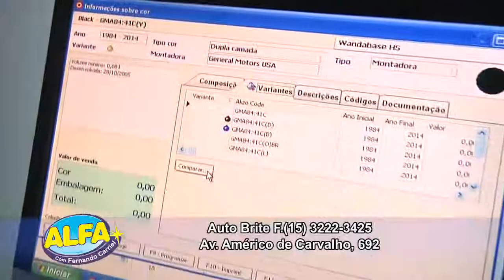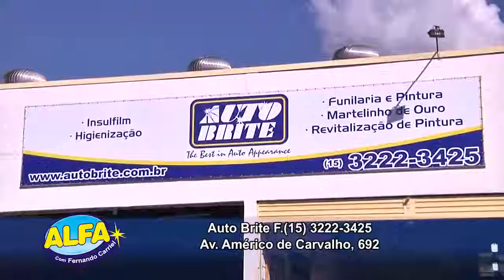Auto Brite Sorocaba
Empresa especializada em pinturas, recuperação, renovação de pinturas,polimentos, limpeza de interiores de carros. Martelinho de ouro.